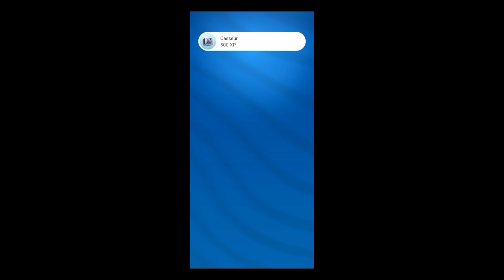Tom cours ! part 1 full game no commontrty watch now 🌚🌚